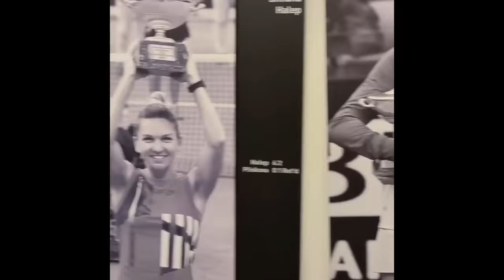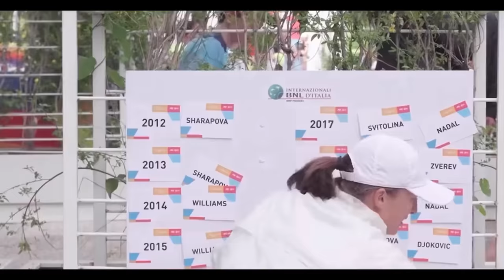Iga Swiatek being a meme for 4 minutes straight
Happy 21st Birthday Iga! 🥳

To celebrate here's a whole bunch of our meme queen's most meme-tastic moments! JAZDA!! 🎉🍾

Song: 'For Once In My Life'' - Stevie Wonder